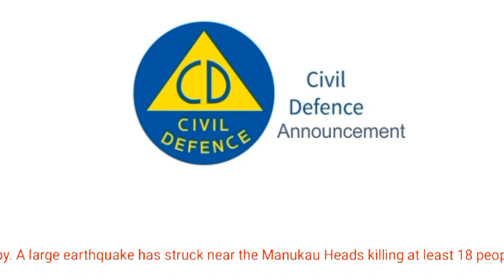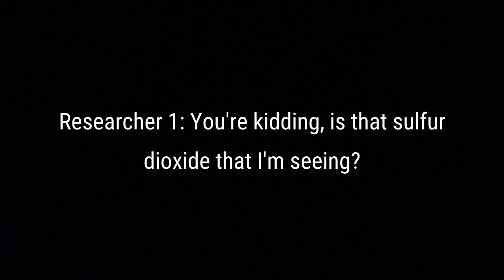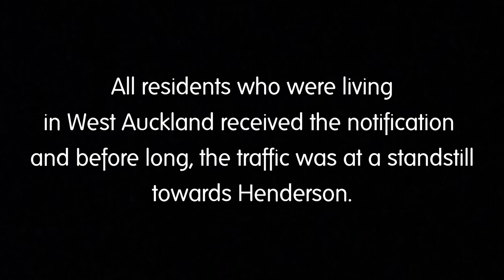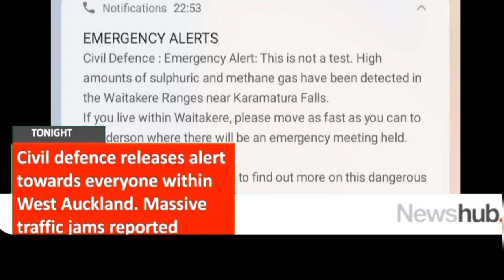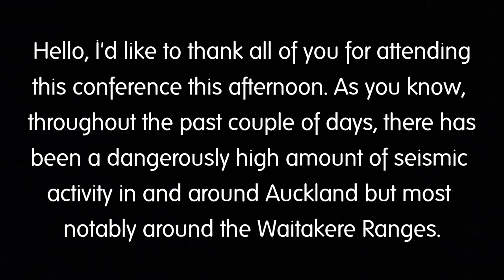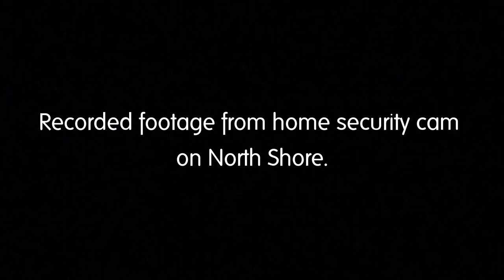Auckland Volcanic field scenario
This is perhaps by far my biggest video. This is a scenario of what would happen if the Auckland Volcanic field were to awaken or a new volcano were to erupt. It is probably made poorly but part 2 will be better.

Also, please don't use this content without my permission and if you use it in a way that is intended for illegal purposes or to cause people distress, I will not be held responsible as that is your  fault.